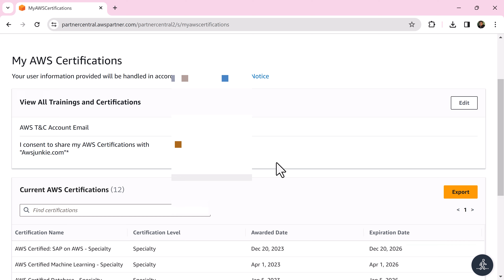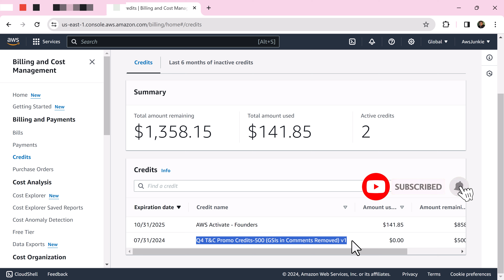How did I get $4500 aws Promotional Credits?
In this video, I'll show you how you can get up to $4500 AWS Promotional Credits.

00:00 How to get Free Promotional AWS Credits?
00:20 Join AWS Partner Network
00:30 AWS Training and Certification Account
00:50 Funding Benefits and Free AWS Training
01:03 AWS APN Program Benefits
01:14 Redeem AWS Credit/Promo Code